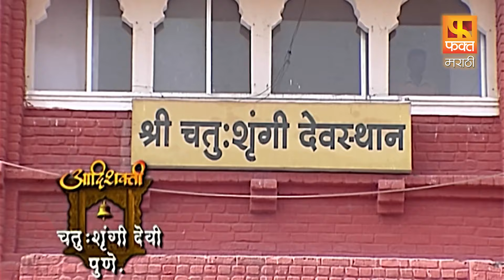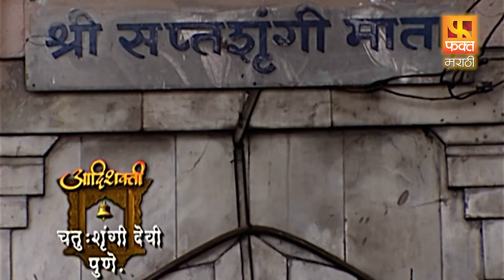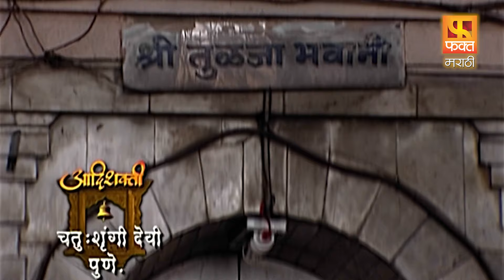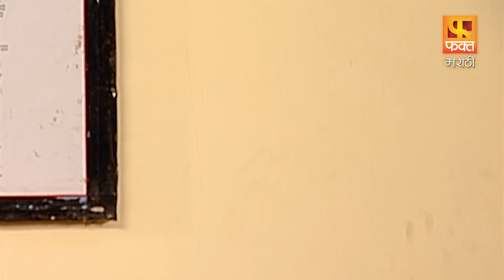Adishakti आदिशक्ती ep25 | Devi | Sotry | Navratri Vishesh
आदीशक्ती - महाराष्ट्रातील सर्व शक्तिपीठांच्या देवीच्या अनेक सुरस कथांची मालिका २४ जुलै पासून, Durge Durgat Bhari Tujvin Sansari | Deviche Gane

तसेच अन्य भक्तांबरोबर Share करावे व Like जरूर करावे. धन्यवाद.

टॉप ६ अंबाबाईचा डोंगर गरजला | अंबाबाईची गाणी | Devichi Gani Marathi |Devi Songs